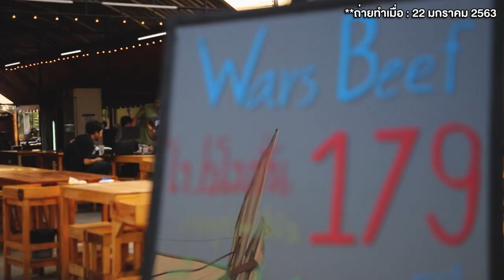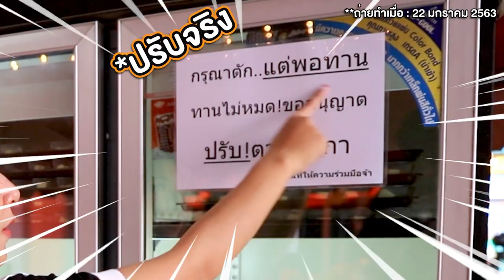ไปกับไข่ EP 8 l WARs BEEF บุฟเฟต์ปิ้งย่าง กระทะร้อน 199 บาท โคตรคุ้ม !!!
ใครที่กำลังมองหาร้านบุฟเฟ่ต์ วัตถุดิบที่สด ใหม่ ในราคาโคตรคุ้ม ผู้ใหญ่ 199 บาท เด็ก 99 บาทเท่านั้น!!!  ไปกันได้ที่ 👆👆

WARs BEEF บุฟเฟต์ปิ้งย่างกระทะร้อน
🔥 อิ่มไม่อั่น! ไม่จำกัดเวลา!
🔥 เนื้อ หมู ทะเล ของทานเล่น ไอศกรีมเนสเล์ จุก!
🚩 ฟรีเปลี่ยนกระทะ + เพิ่มถ่าน
🚩 มีทั้งกระทะร้อน และหม้อจิ้มจุ่ม (เพิ่มเตา50฿)
🚩 อิสลามทานได้จ้าา (แยกส่วนหมูกับส่วนต่างๆ)
🍺 ป.ล. มีเบียร์เย็นเจี๊ยบจำหน่ายด้วยน้าาา~

🚩 เปิดบริการทุกวันเวลา : 16:00-23:00 น.
ซ้ายมือก่อนขึ้นสะพาน เลยร้านเฮือนอีสาน(ลาดกระบังซอย 42/2) ประมาน50เมตร ร้านอยู่ด้านในติดกับร้านตำแหลก

ร่วมแบ่งปันประสบการณ์ท่องเที่ยว

Line@ : @avengo (มีแอดด้วยนะคะ)